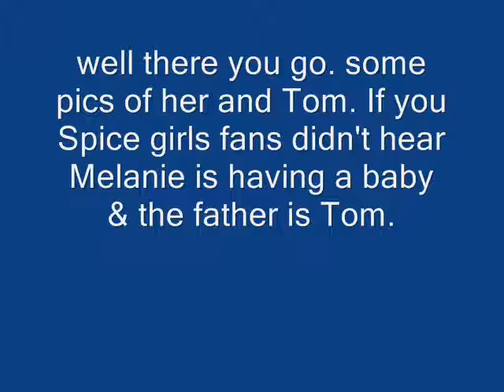thomas is melanie's hero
what the title says. congratulations melanie and thomas on the baby! p.s. sorry some parts are black